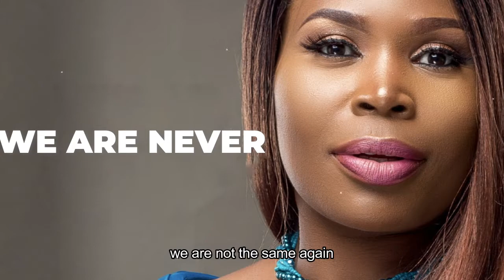In your Presence